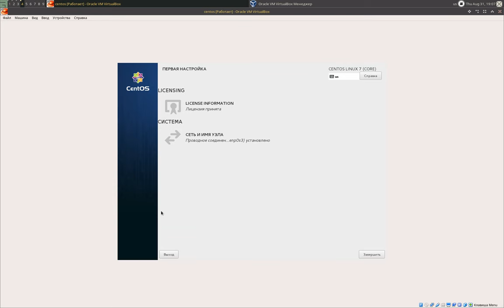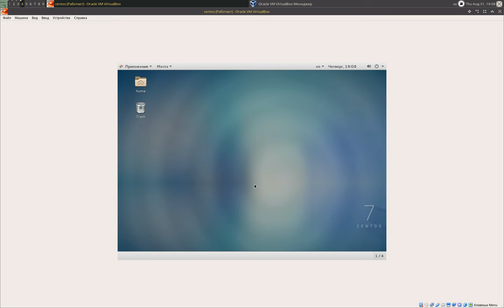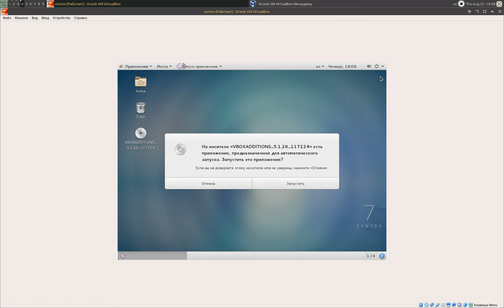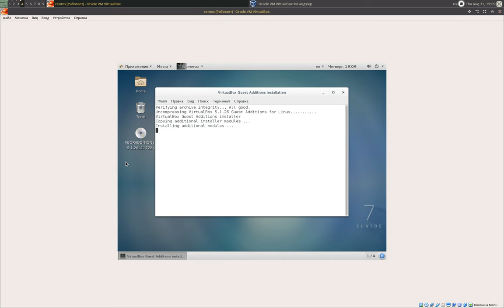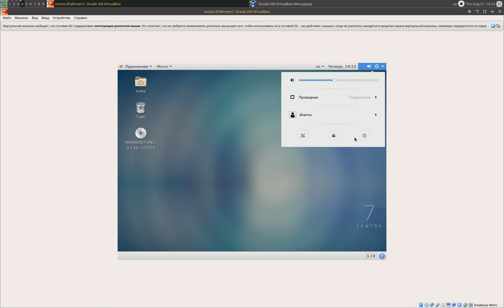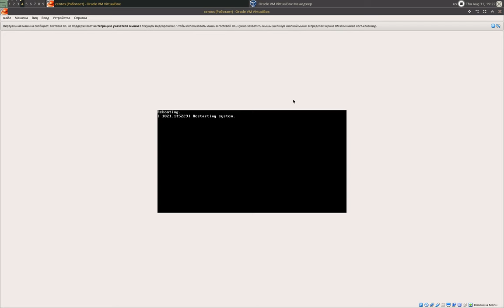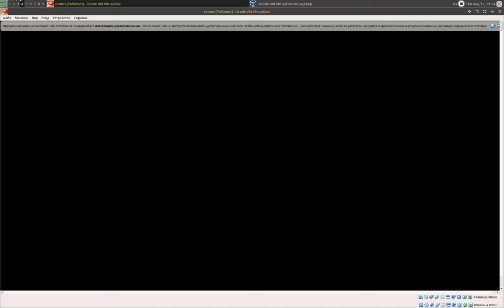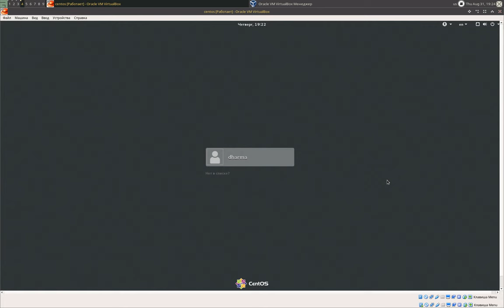Установка Centos. Завершение